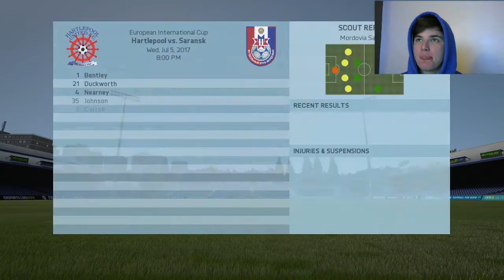FIFA16: HARTLEPOOL UNITED F.C CAREER MODE S3 #27 NEW SEASON NEW PLAYERS!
SEASON 3 BEGGIINNNSS..!!
let me know what you thought of todays video guys in the comment section below and my Twitter :)
Welcome, to my new series on FIFA 16 where I try and take my home town Hartlepool United, from League 2 to the Premier League, this is going to be good.
if you would like more of this then let me know ;)